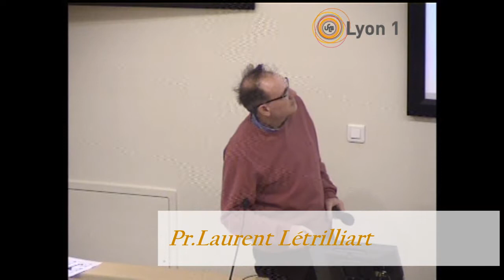Laurent Letrilliart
Interventions brèves en addictologie : niveaux de preuve